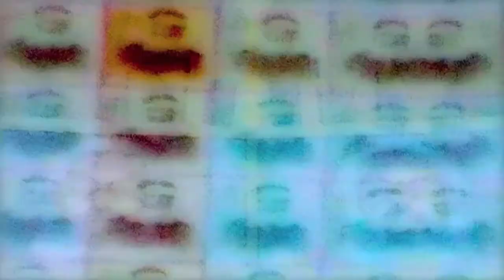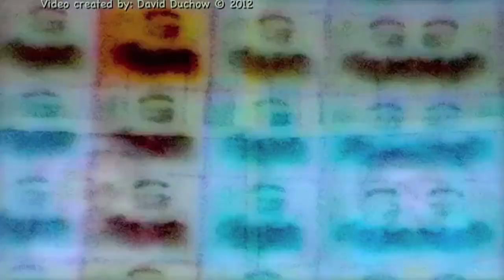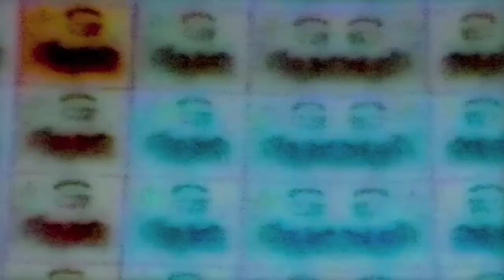Ethereal Message (Hex - Steve Kilbey & Donnette Thayer)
"Ethereal Message" is the name of this beautiful song, by Hex, from their 1989 album titled Hex.  Hex was Steve Kilbey and Donnette. David (aka dadaist2011) Duchow did the vid.